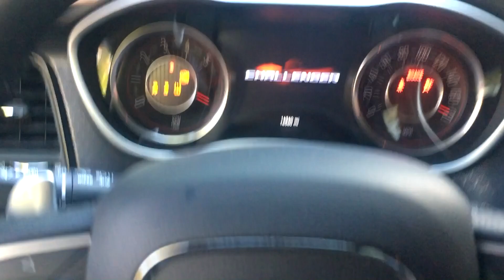2016 Dodge Challenger ScatPack Atturo AZ850 Tire Review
Today I bring to you my review on the Atturo AZ850 tire on my 2016 Dodge Challenger ScatPack. These tires are in 275/40/20 in all corners of the car. These are my overall opinions of the tire and I've driven them in various conditions and roads. Also the links to some of the information that was read during the video is at the bottom.

Tire Speed Rating Definition.